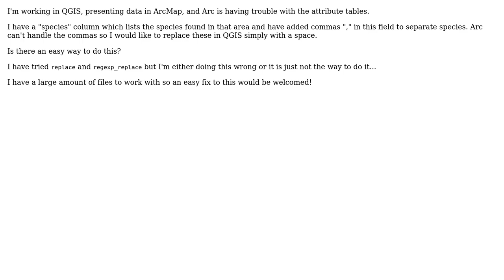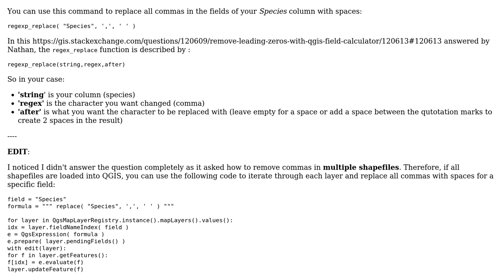GIS: How to remove Commas from field values in multiple files?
With thanks & praise to God, and with thanks to the many people who have made this project possible! | Content (except music & images) licensed under CC BY-SA | Music | Images & others | With thanks to user user35594 user Joseph user Amy Gallagher and the Stack Exchange Network Trademarks are property of their respective owners. You are responsible for your own actions.